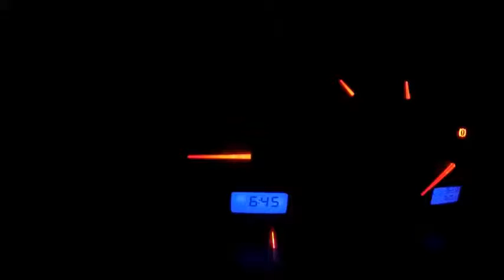AI AI MOVIE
AI AI, EARLY MORNINGS AND FUN, music from SEKTOR,inner pain1996, .hahaha. Enjoy!